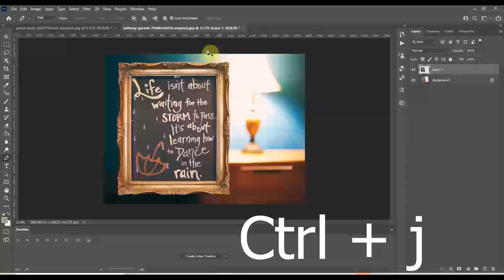آموزش فوتوشاپ:آموزش کپی کردن یک قسمت از تصویر در یک عکس سه بعدی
فقط در یک دقیقه
مخصوص مبتدیان